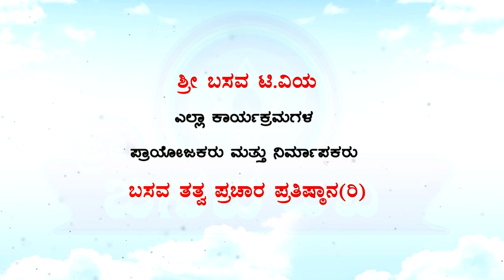Sri Basava Tv- Guru Prayer- Sri Guru Basava Lingaya Namaha